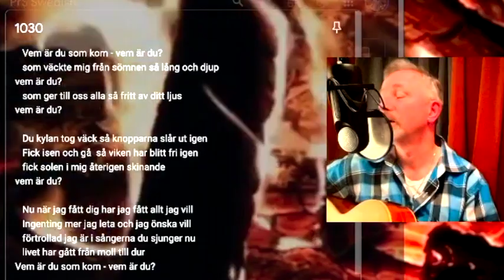Song in Swedish: Vem är du som kom - Who are you that came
an Ananda Samgiit inspired by Prabhat Samgiit, the songs by P R Sarkar